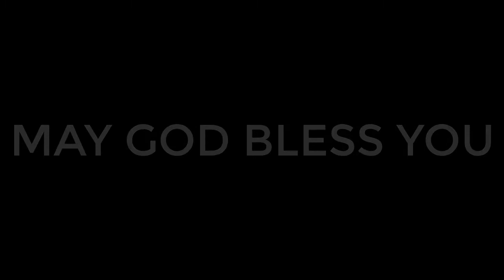11th Sunday in Ordinary Time || Year B || 2021 || Fr. Manoj || BMK Memoires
Small Beginnings ... Big Results ... Great Endings... ||11th Ordinary Sunday || Year B || Mark 4: 26-34 || Godavari Parish || Rev. Fr. B. Manoj Kumar